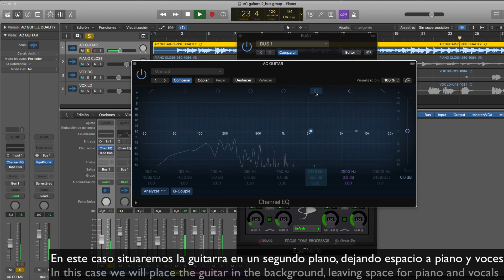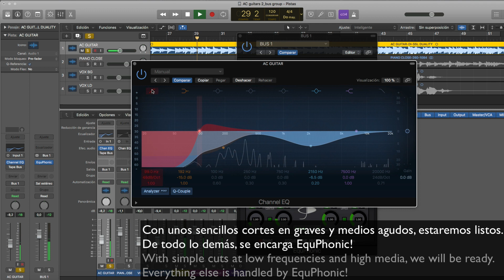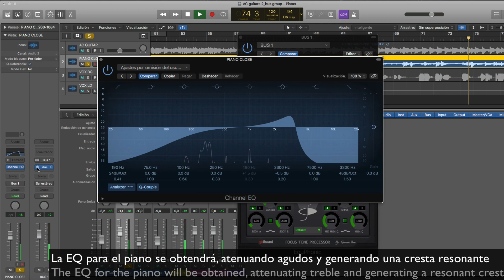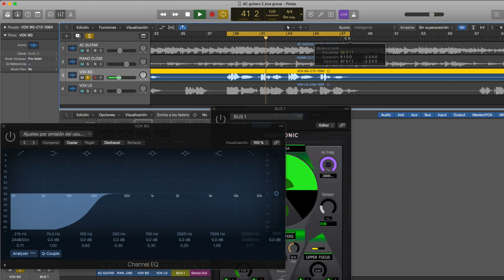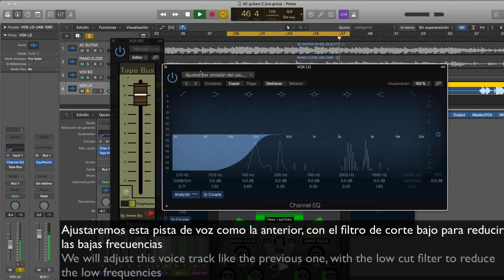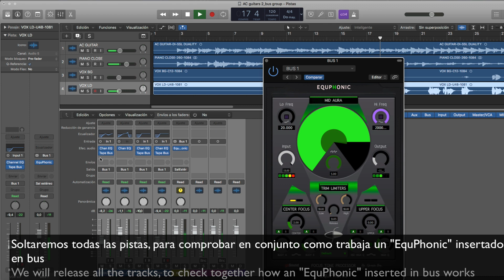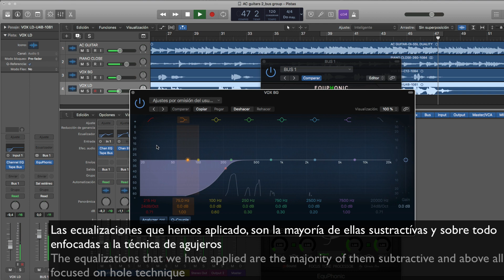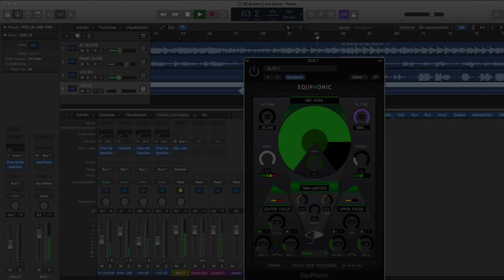EquPhonic | Focus Tone Processor | Acoustic demo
EquPhonic
Focus tone Processor

Trabajando con 4 pistas acústicas, tratadas con un solo EquPhonic y Tape Bus como emulación analógica.
¡Sonido PRO en un clic!

Working with 4 acoustic tracks, treated with a single EquPhonic and Tape Bus as analog emulation.
PRO sound in one click!

Prueba la demo de EquPhonic. Te sorprenderá!
Try the EquPhonic demo. It will surprise you!